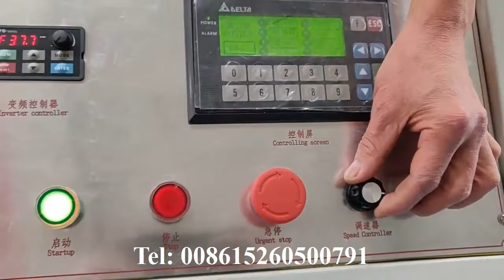Automatic V fold 3 lanes glue lamination kitchen towel paper hand towel paper machine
If you are interested in our equipments or you would like to visit our factory, please tell me.
Best Regards!
Mavis Wu
Skype:wu.mavis1
Attention My Youtube: Mavis Wu